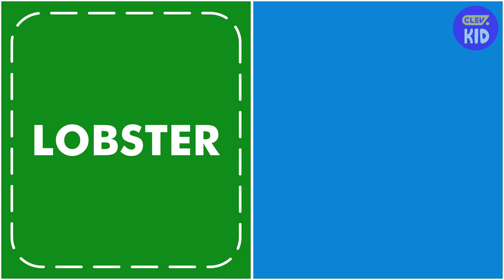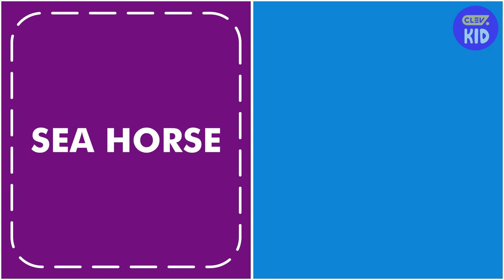ClevKid | Dive into the Ocean and Learn About Sea Animals for Kids, Toddlers & Preschool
Join us on an underwater adventure to discover amazing sea animals! This educational video is perfect for kids, toddlers, and preschoolers. Explore the wonders of the ocean and learn fun facts about different sea creatures.